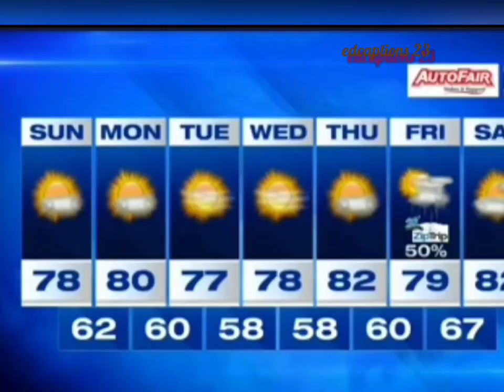Cecy del Carmen divina belleza #😍